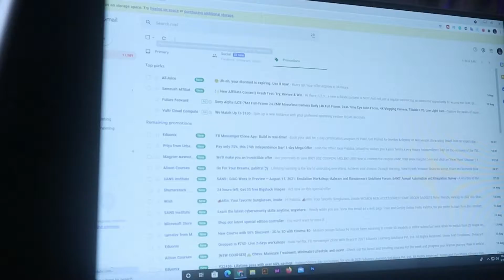HAPPY INDEPENDENCE DAY | DAILY VLOG | EP 02